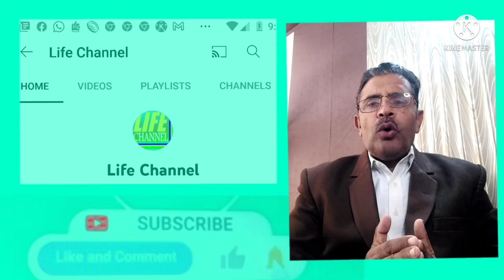HOPELESS PATIENT OF CANCER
CANCER PATIENT, ISLAMABAD HOSPITAL SYSTEM,